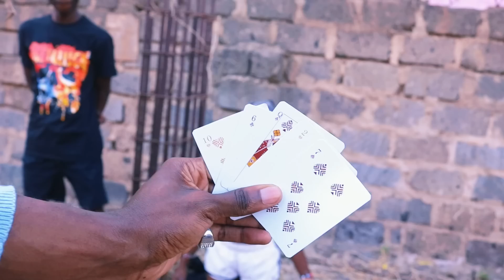MOST DARING GAME| LAST TO STOP KNEELING PART 1